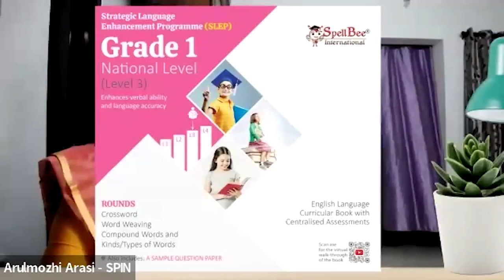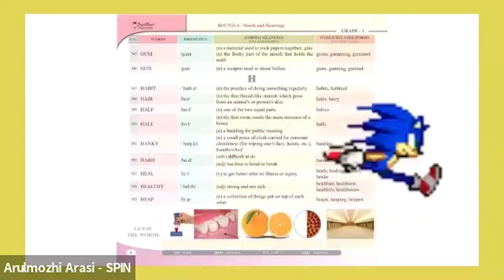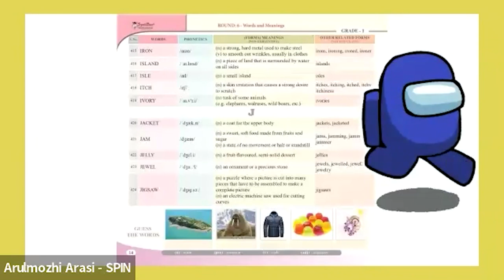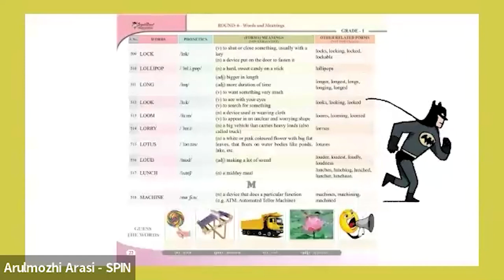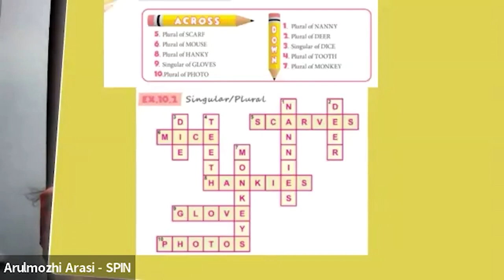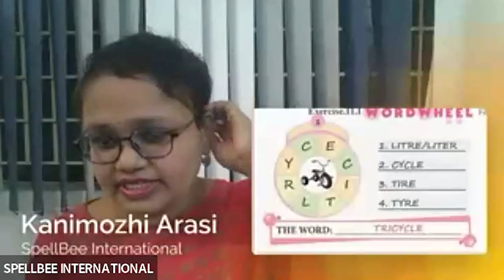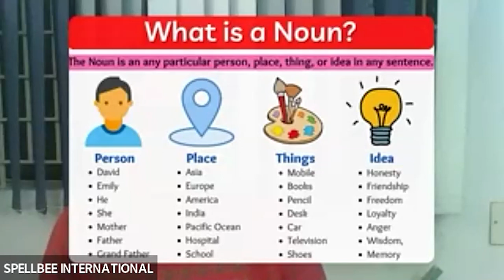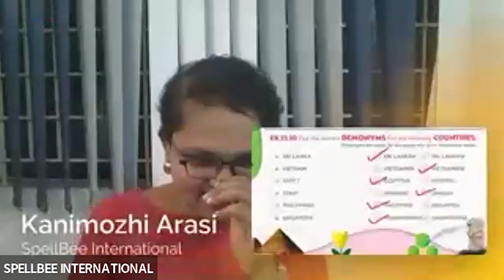SpellBee International National Grade_1 (Level-3) BOOT CAMP